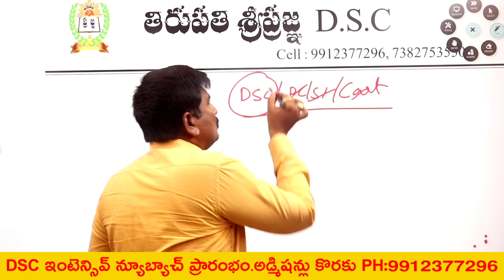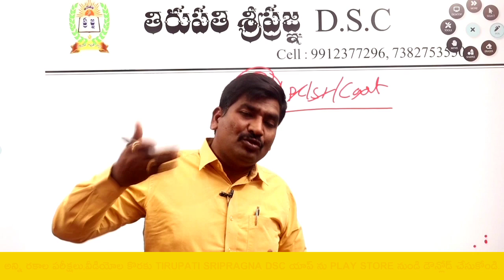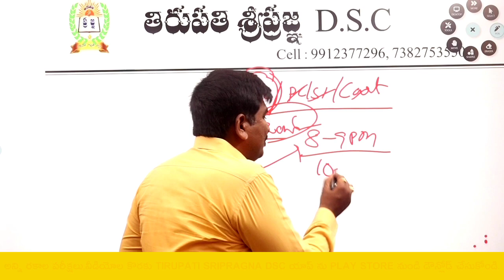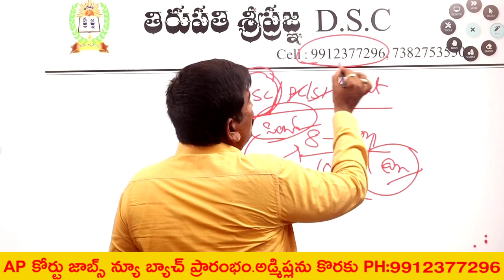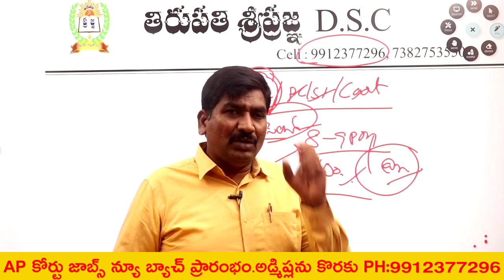ఉచిత డైలీ టెస్టుల నిర్వహణ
వీడియో :- 1
Ap ఇటీవల విడుదల చేసిన కోర్టు పోస్టులపై పూర్తి వివరణ 👇👇

1) పూర్తి ఆన్లైన్ సైకాలజీ వీడియోల కొరకు గూగుల్ ప్లే స్టోర్ లో"TIRUPATI SRIPRAGNA DSC"APP ని డౌన్లోడ్ చేస్కొండి.
2) ప్రతి క్లాసు  పూర్తిగా బ్లాకు బోర్డ్ పైనేబోధించబడును
3) సైకాలజీ లోని 3 సెక్షన్స్ కూడా హరిబాబు గారే బోదిస్తారు
4) ప్రతి టాపిక్ ను చిత్రపటాలతో వివరణ.